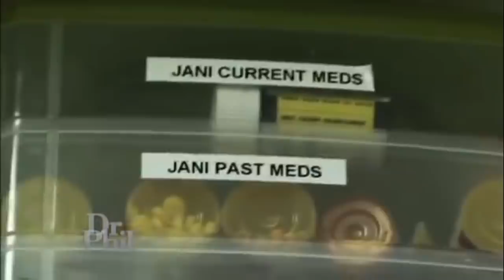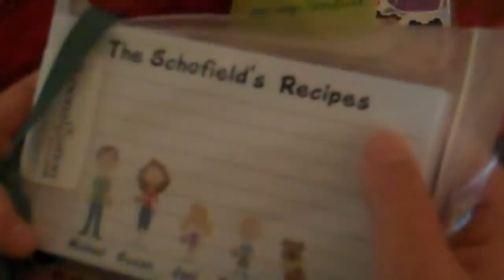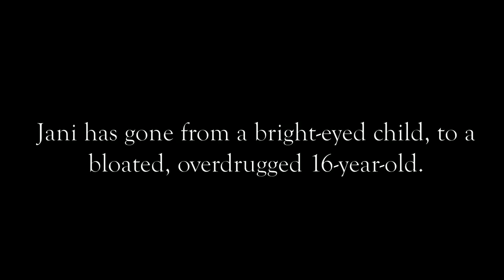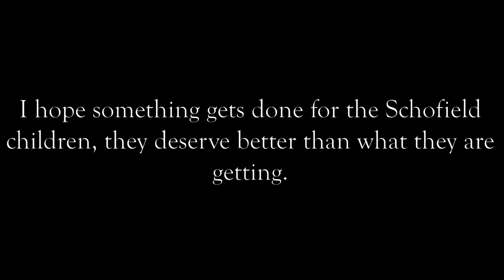Jani Schofield, Then to Now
This is my video exploring how Jani Schofiled has changed throughout the years. At about 6:45 my subtitle reverted somehow and I did not notice until after posting (I wanted to get this up ASAP), it was supposed to say "I have to admit, this is adorable," I am sorry for any confusion.